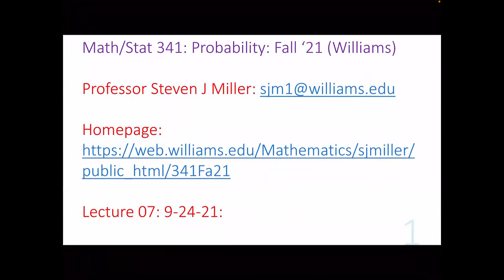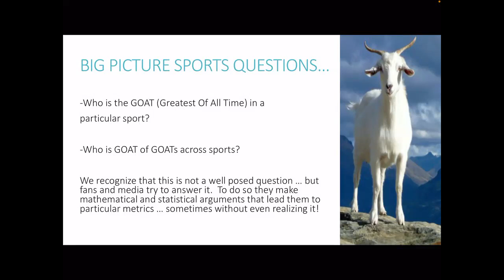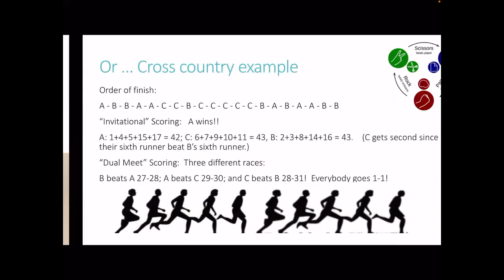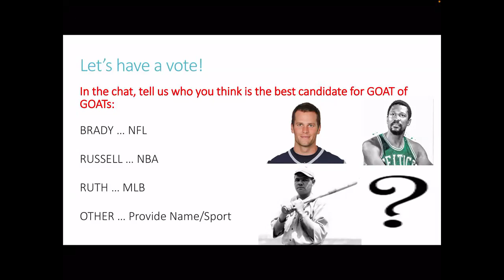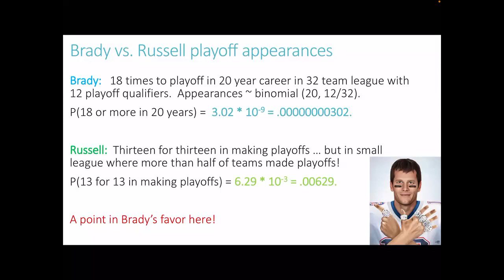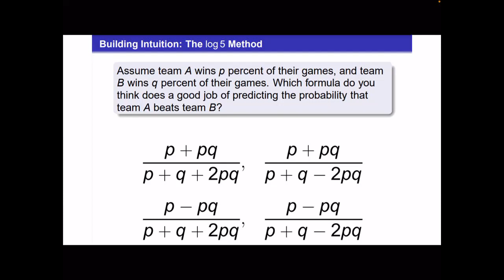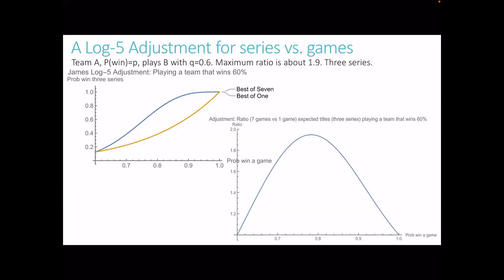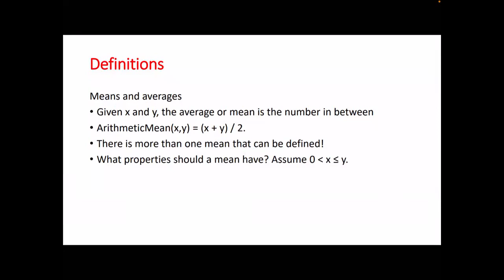341Fa21 Lec07 GOAT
Math/Stat 341: Probability: Lecture 07, September 24, 2021: Steven Miller, Williams College: GOAT of GOATs